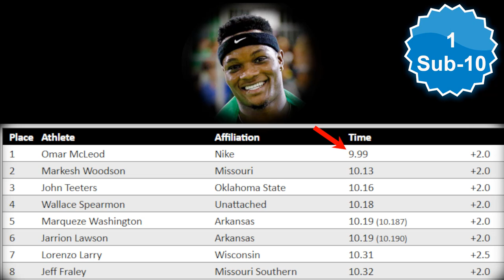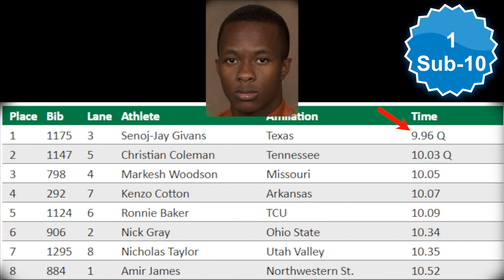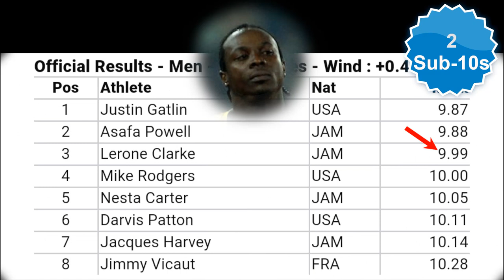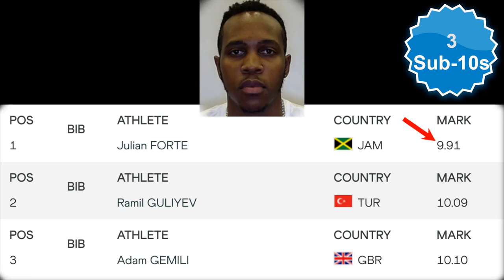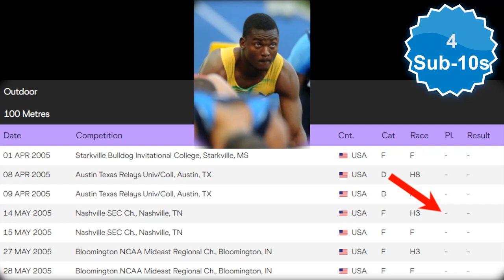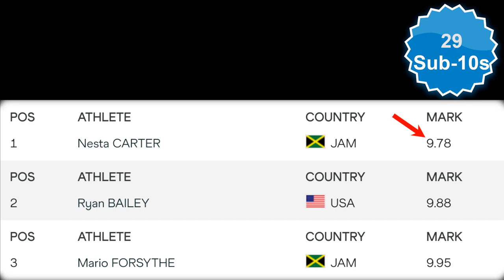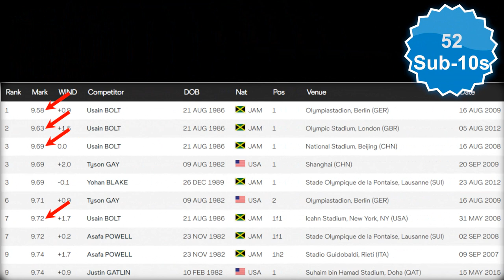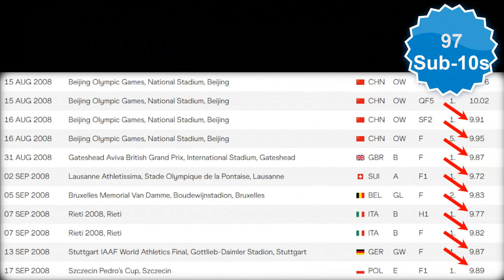Sub10 Kings: Jamaican All-time Sub10 Men’s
Following Nesta Carter’s recent retirement announcement, Mondo Musings - Jamaican TrackandField sizes up just where the former Manchester High and MVP sprinter stands on the island’s sub10 landscape.

INFO SOURCE(S)

MUSIC

ANIMATION

IMAGES/ARTICLES

“Steve Mullings, Berlin 2009” by Erik van Leeuwen, GFDL via Wikimedia Commons

“Nesta Carter, Memorial Van Damme 2010” by Erik van Leeuwen, GFDL via Wikimedia Commons